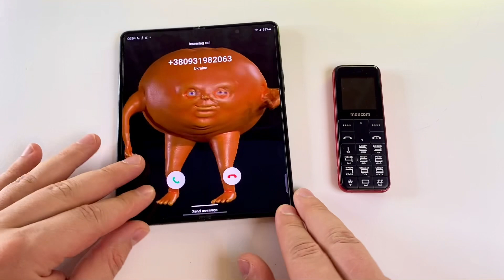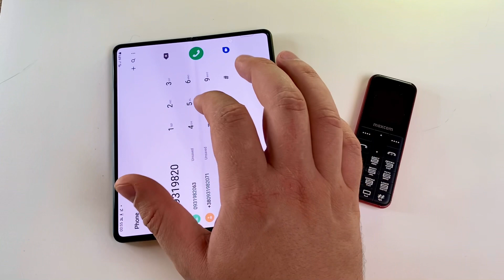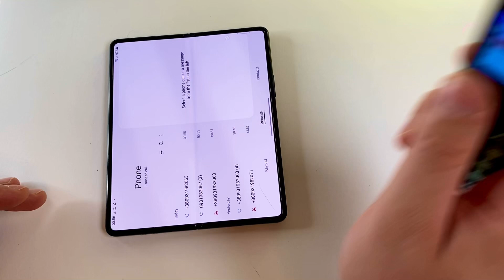Crazy Tomato Incoming Call from to Samsung Galaxy Z Fold 3. Outgoing call to Maxcom mm111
Incoming call to Samsung Galaxy Z fold 3 vs Maxcom mm111 outgoing calls to Crazy Tomato’s